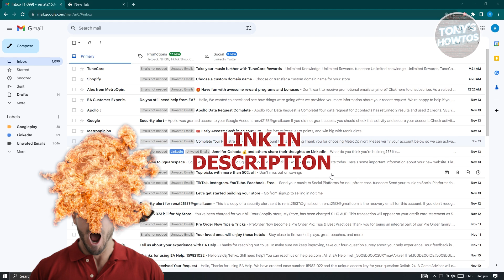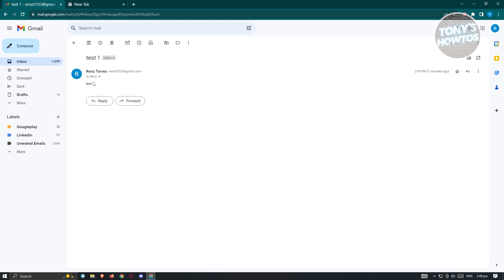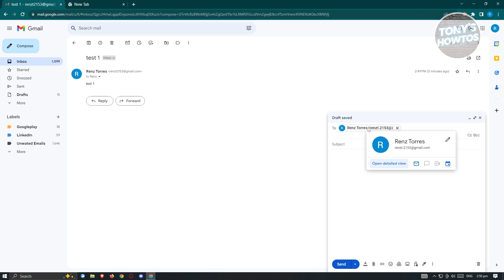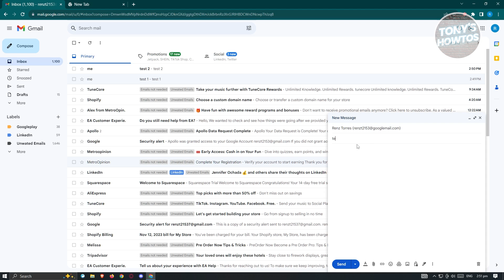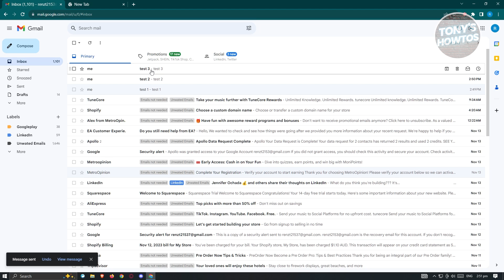How to Create Multiple Email Addresses in One Gmail Account (2026)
In this video I show you how to create multiple email addresses in one Gmail account in 2026. The quick and easy tutorial How to register UNLIMITED Gmail accounts without phone number verification. Do you want to know how to make Gmail account without phone number in 2026? Yes? Great!

This is a step by step instruction on how to save YouTube videos to iPhone using FREE third party software. This is valid for iPhone models 8, X, XS, 11, 12, 13, 14 or higher with iOS 17, 16, 15, 14, 13, 12 and earlier. This is valid for Huawei, Samsung, Google Pixel, Xiaomi and other phones running Android version 11, 12, 13, 14. This is valid for Windows 7, 8, 10, 11. This is valid for Mac.